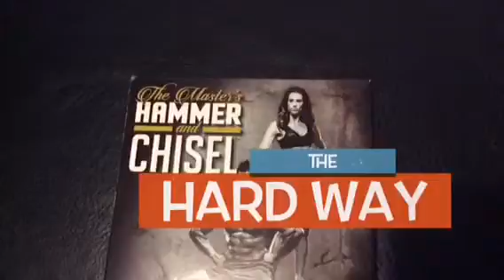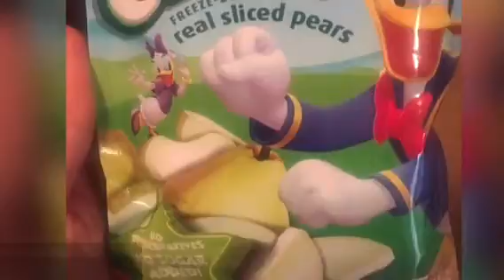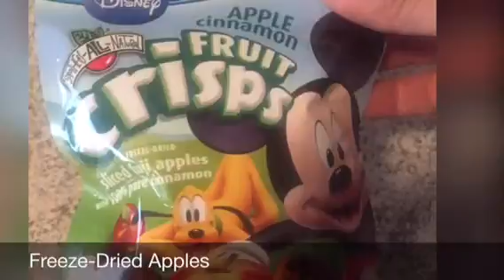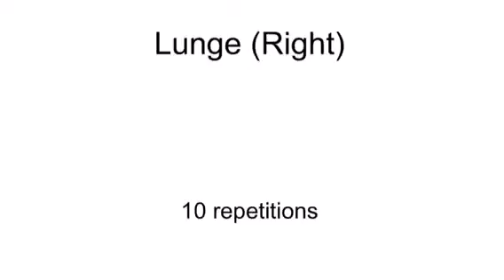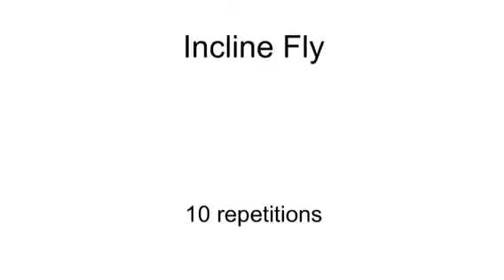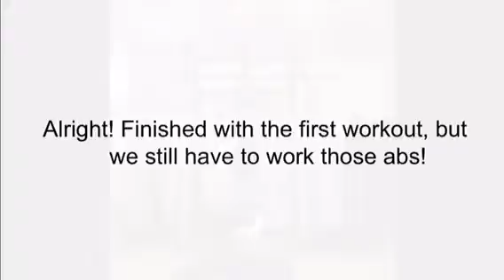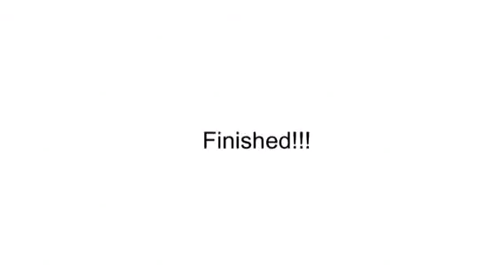Almost 40 - Hammer and Chisel (Day 19)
Join me for my Hammer and Chisel (Day 19)

About:

Christian * Wife * Mother * Active Duty Service Member

I'm on a journey to live the best life possible by focusing on my Faith, Family, Fitness, Food, and Fun!  I've made a commitment to do a better job of taking care of ME so that I can give honor and thanks to My Creator and so that I can be a better person for my Family.  Join me on my journey.  I'll be providing inspiration, clean eating tips, recipes, and exercises.

In this episode:

I continue to stagnate in the mid 130 lbs.  But my body is starting to look shredded.  I am loving the way that my muscles are becoming more defined.  Today’s workout was The Master’s Hammer and Chisel – Total Body Chisel and 10 Minute Ab Chisel.  I really got my butt kicked.

Let’s encourage each other so that we can stick to our goals together.  I would love to hear from you.